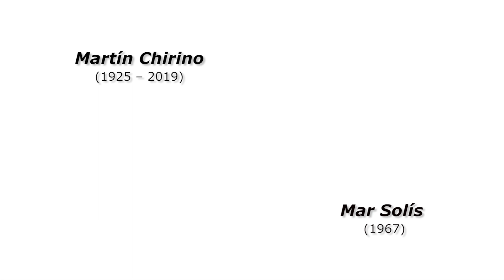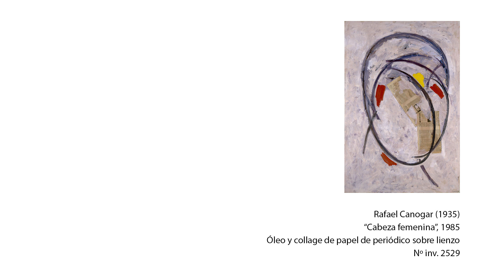Diálogos: Martín Chirino y Mar Solís en la Colección BBVA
La Colección BBVA cuenta con importantes obras de artistas relevantes del siglo XX y XXI. Mediante estos vídeos denominados "Diálogos", te invitamos a conocer un poco mejor la historia que hay detrás de cada creación.